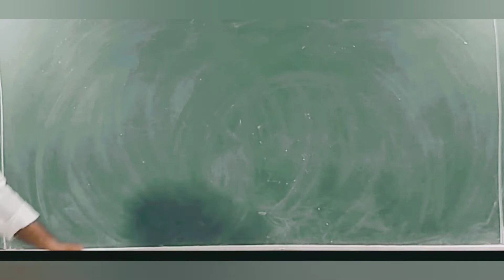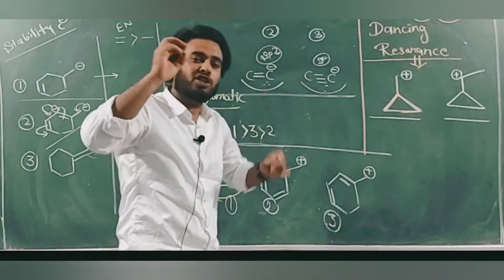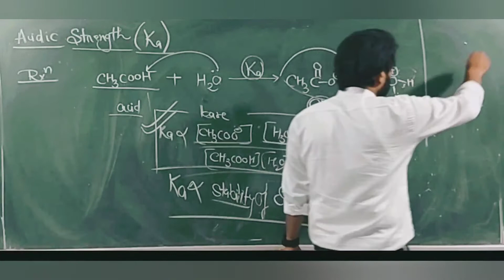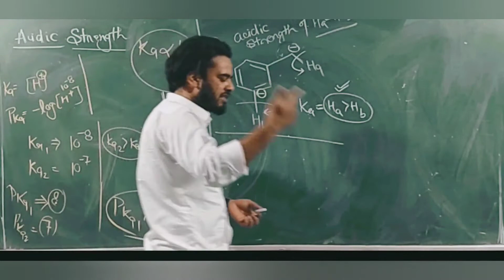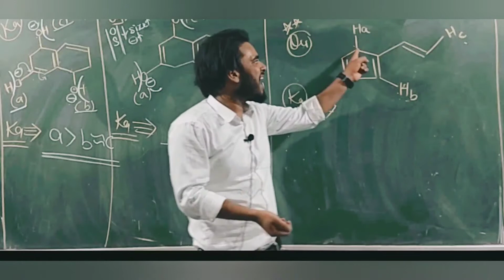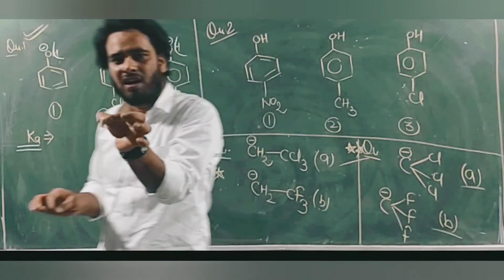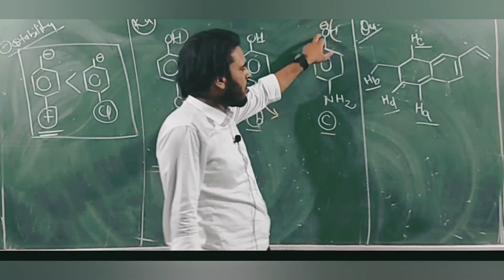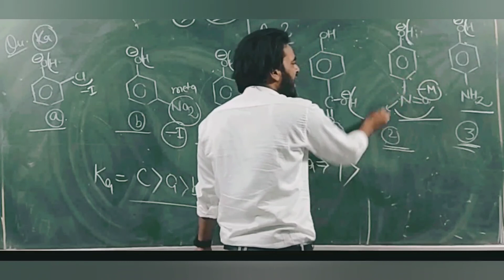GOC(LECTURE-14) ACIDIC STRENGTH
Let's stand together and not drop your hope for competitive exams.We are here for you in these challenging times.